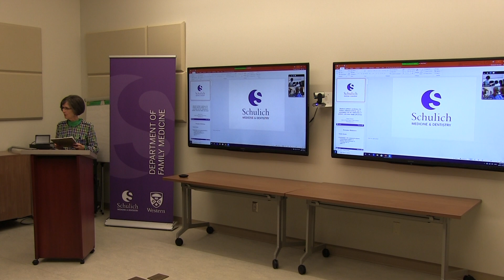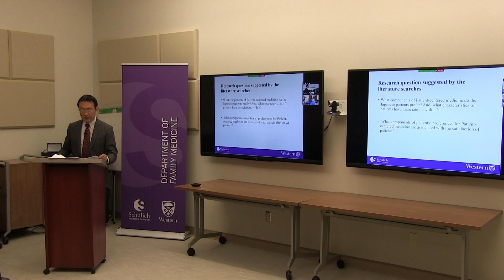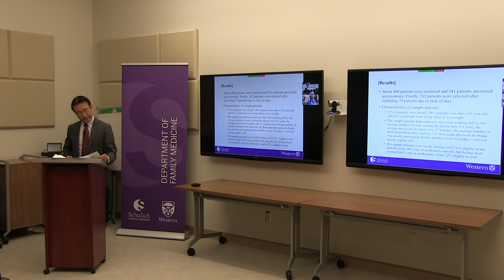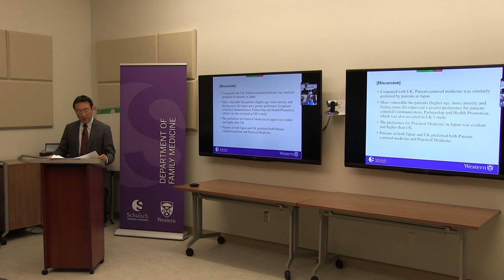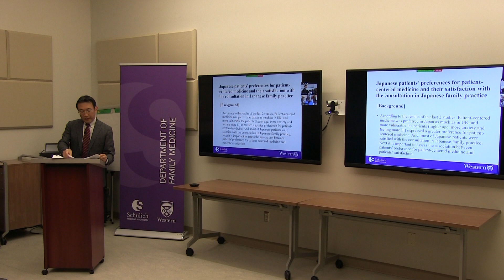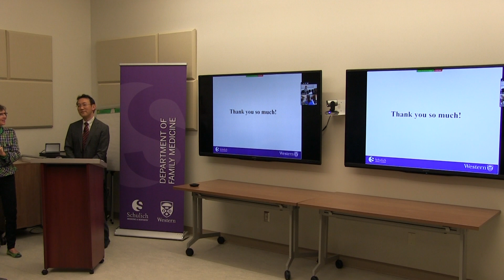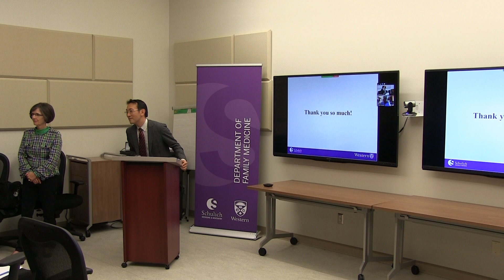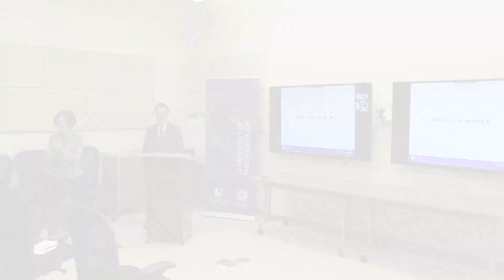Dr. Tesshu Kusaba MClSc thesis defence public lecture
Dr. Tesshu Kusaba, Department of Family Medicine, presented his MClSc thesis defence public lecture in London, ON, on October 9, 2019. The presentation was entitled, “Japanese Patients' Preference for Patient-Centered Medicine and its Association with the Satisfaction of Patients with their Family Physicians.”